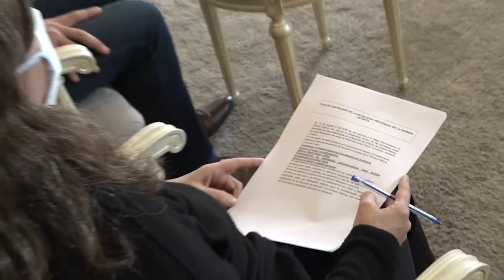POR LA PRIMERA INFANCIA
El Gobierno de Mendoza y UNICEF firmaron un convenio para desarrollar aún más el plan de primera infancia, siendo Mendoza la única de la Argentina en este tipo de estrategias para niños.